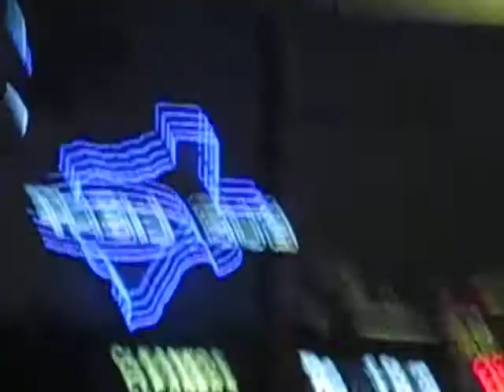The Little Morts